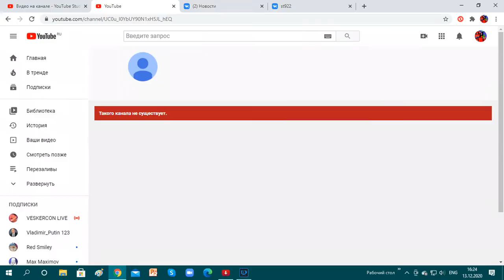Итоги года 2! С наступающим, друзья!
Cчастливого Нового года и Рождества!